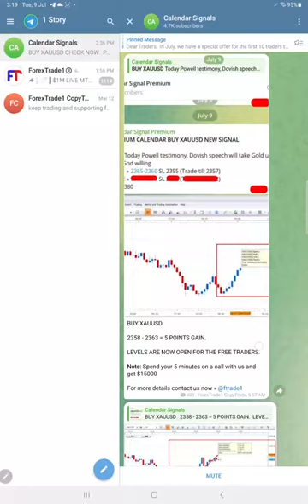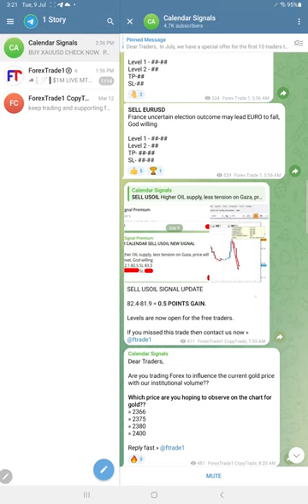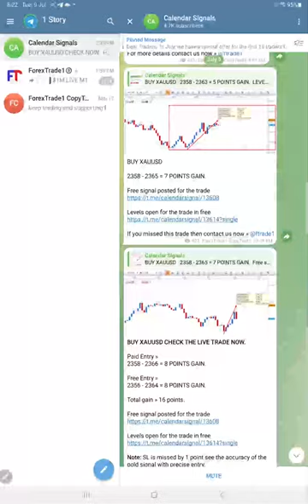09.07.2024 CALENDAR SIGNAL PERFORMANCE